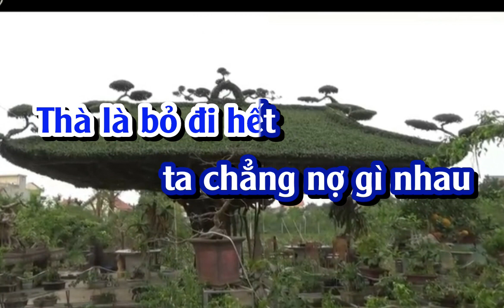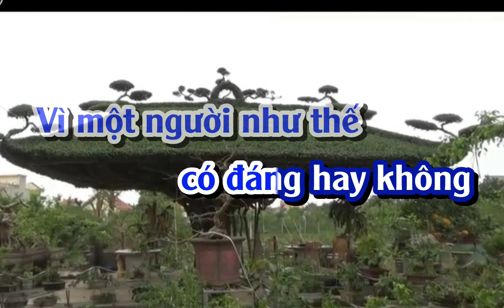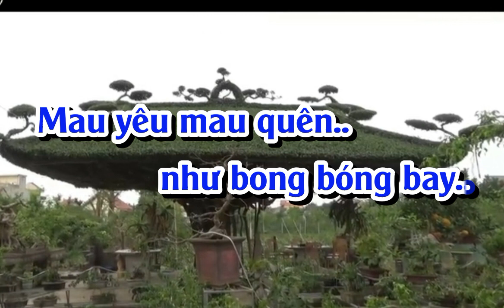BẠC TRẮNG TÌNH ĐỜI REMIX KARAOKE TONE NAM